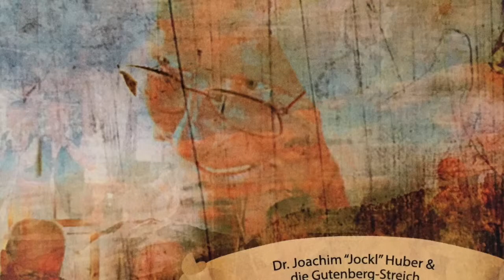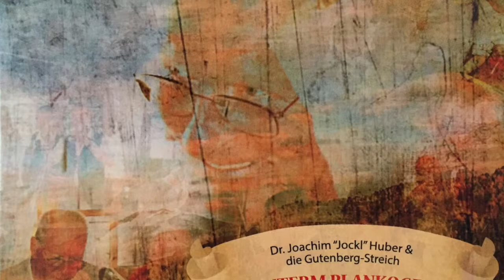8 Vertrauliche Zwiesprach